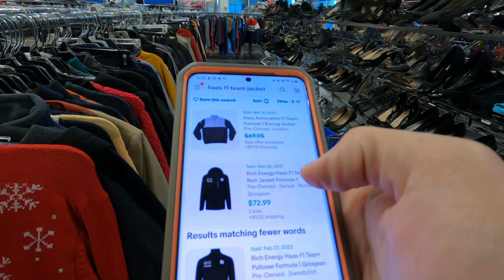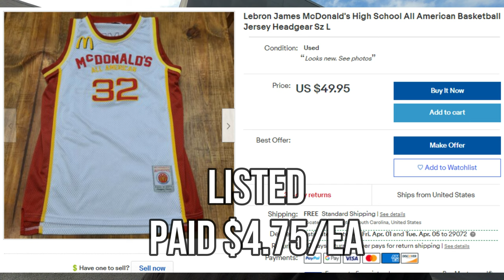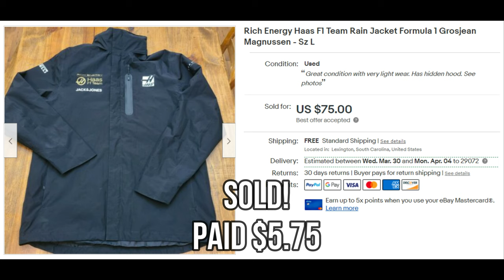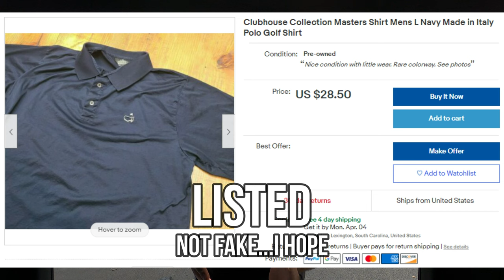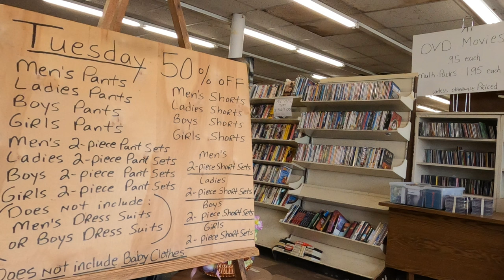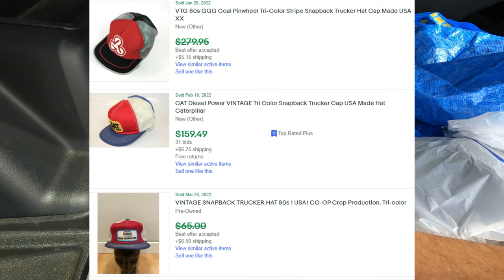Walk in and Triple Your Money...or more? Thrift With Me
Sourcing for Stuff to Sell on Ebay, Mercari, and Facebook Marketplace.

keywords:  work from home dad, yard sale treasure hunting garage sale entrepreneur full time reseller pickers yard sale estate sales estate sale ride along thrift with me auctions ebay reselling ebay haul vlog part time treasure hunting treasure hunt picking picker garage sale yard sale resell video ebay video make money from home make money online picking picking garage sales reselling garage sale profits treasure hunting buy and sell reseller community reselling community garage sale video thrifting to resell thrift vlog